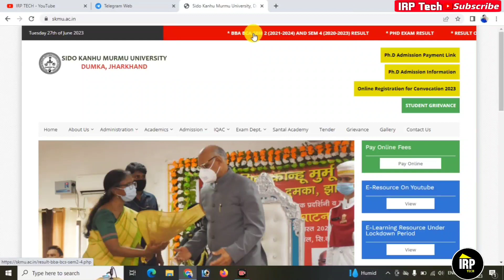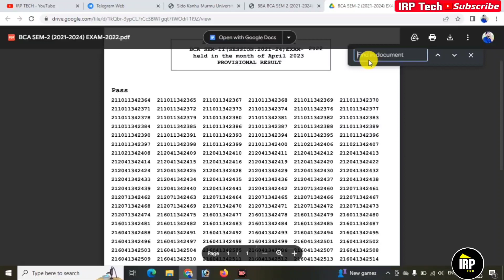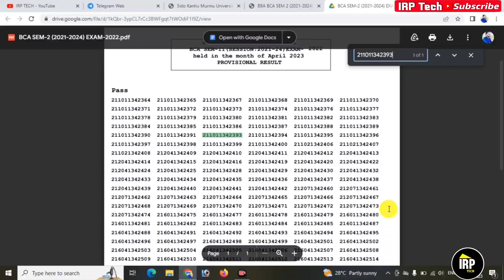BBA/BCA Shortlisted Result out | How To Chack BBA/BCA Sem 2 & Sem 4 Reult | skmj dumka